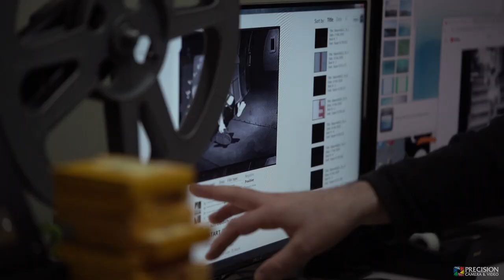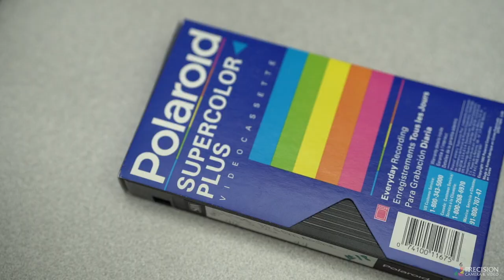Precision Camera Photo Lab: Video Transfer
Memories are made to be remembered.

Preserve your memories today through Video Transfer services at Precision Camera. Bring in home movies to have them transferred from VHS, 8/16 mm film, MiniDV and Hi8 to HD Video Files on a USB or Disk.

All the footage you see was brought in by Precision Camera Team Members! Who knew those little kids would grow up so fast.